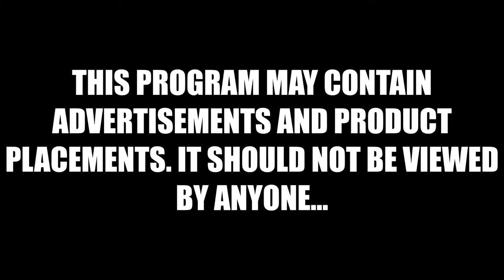Speedway Crazy Show - Episode 7 - Guest Mark Lemon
Speedway Crazy Show LIVE Wednesday's 21:00 cet (20:00uk).

Episode 7 - Guest Mark Lemon

Host Henrik Bauer in the studio in Norway!

Stuntreporter Kuba Baranski in Poland

PARTNERS